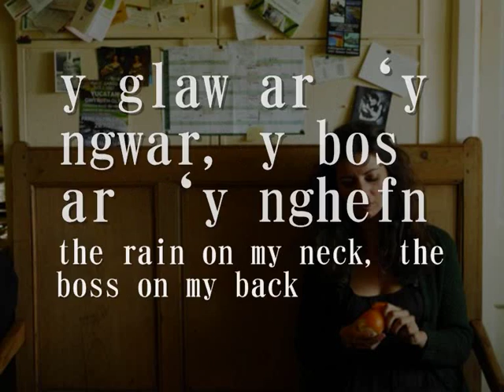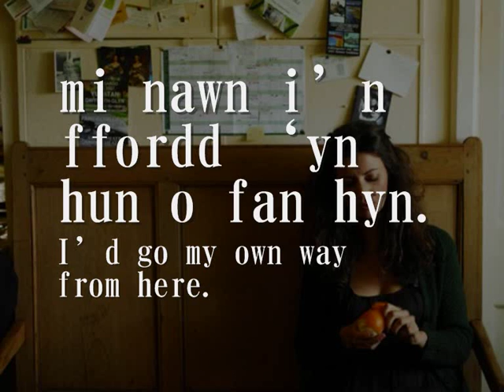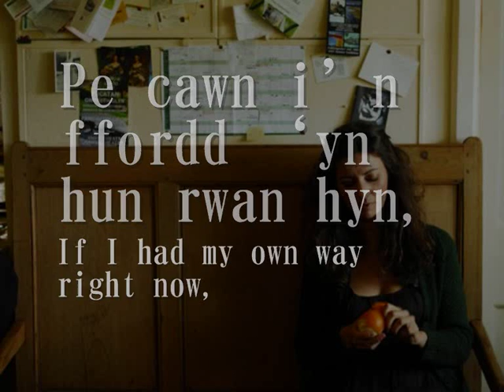Ewbanamandda - Gwyneth Glyn (geiriau / lyrics)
Can/Song: Ewbanamandda
Canwr/Singer: Gwyneth Glyn
Album: Cainc (Branch)

Geiriau:
Gweithio yn y Siswrn o naw tan bump,
ac yn y Sosban o bump tan naw,
swigod sodla a straightners poeth
a saim yn llosgi fy llaw.

Pe cawn i'n ffordd 'yn hun rwan hyn
mi nawn i'n ffordd 'yn hun o fan hyn.

Ond ewbanamandda, banamandda,
ewbanamandda,
ewbanamandda, banamandda, ewbanamandda.

Tyllu'r lon o Fôn i Fynwy
a'i llenwi hi o Fynwy i Fôn,
y glaw ar 'y ngwar, y bos ar 'y nghefn
a gin i wraig fawr flin ar y ffôn.

Ond ewbanamandda, banamandda,
ewbanamandda,
ewbanamandda, banamandda, ewbanamandda.

Ista ar 'y nhin o flaen prifathro blin
a ma 'na oes i fynd tan hannar-'di-tri,
a phan a'i adra gin i lwyth o waith cartra;
diawl, pa fath o athro ydw i?

Ond ewbanamandda, banamandda,
ewbanamandda,
ewbanamandda, banamandda, ewbanamandda.

Trio gorffen can ers hanner awr
ond 'di geiriau'r bennill ola'm yn dod.
Trio gorffen can ers hanner awr ond...

Ond ewbanamandda, banamandda,
ewbanamandda,
ewbanamandda, banamandda, ewbanama,
ewbanamandda, banamandda, ewbanamandda,
ewbanamandda, banamandda, ewbanamandda.

English Translation Lyrics:
Working in the 'Siswrn' from nine 'til five,
and in the 'Sosban' from five 'til nine,
high heels and hot straighteners
and grease burning my hand.

If I had my own way right now,
I'd go my own way from here.

But ewbanamandda, banamandda,
ewbanamandda,
ewbanamandda, banamandda, ewbanamandda.

Drilling the road from Môn to Mynwy
and filling her from Mynwy to Môn,
the rain on my neck, the boss on my back
and I've a big angry wife on the phone.

But ewbanamandda, banamandda,
ewbanamandda,
ewbanamandda, banamandda, ewbanamandda.

Sitting in front of an angry headmaster
and there's ages to go 'til half-past three,
and when I'll get home I've tons of homework;
hell, what sort of teacher am I?

But ewbanamandda, banamandda,
ewbanamandda,
ewbanamandda, banamandda, ewbanamandda.

Been trying to finish a song for half and hour
but the last verse's words just won't come.
Been trying to finish a song for half an hour but...

But ewbanamandda, banamandda,
ewbanamandda,
ewbanamandda, banamandda, ewbanama,
ewbanamandda, banamandda, ewbanamandda,
ewbanamandda, banamandda, ewbanamandda.